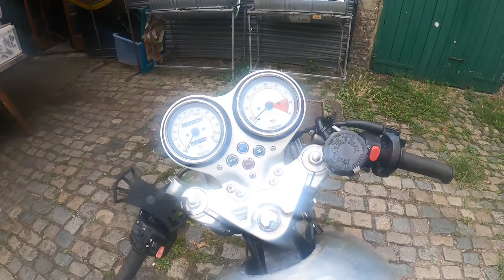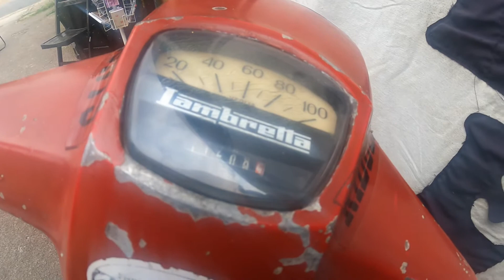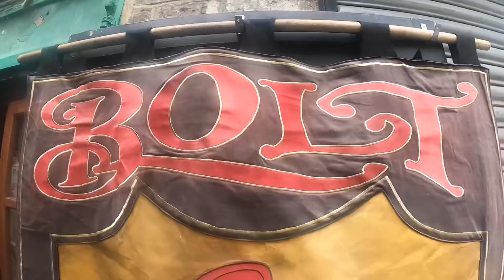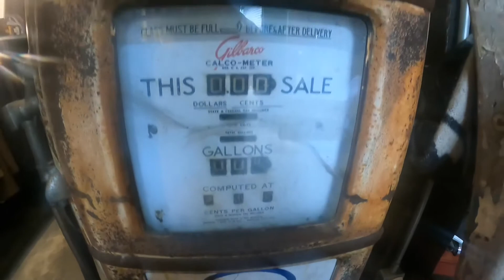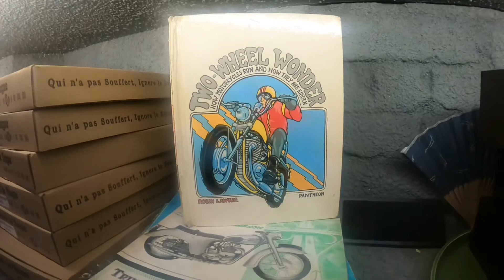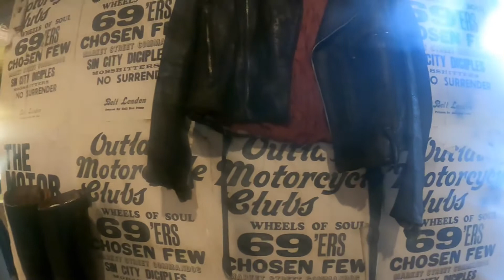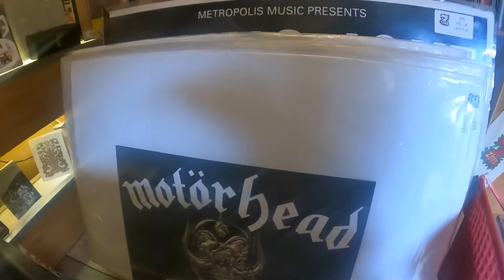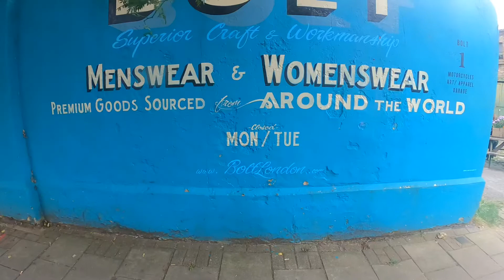Bolt motorcycles London